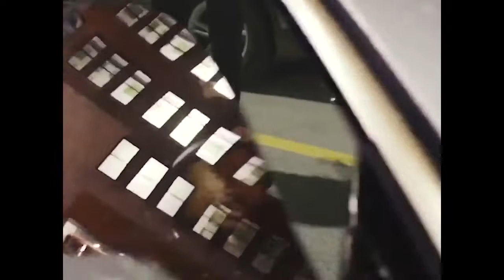[free] lucki type beat 2022 - "evil twin"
bpm: 145
key: d# major

must credit me in the title when you use it. (prod. pope3x x tyrak)

put 2 beats with the same license (wav, trackout or unlimited) into your cart and then proceed to checkout to activate the bulk deal!

[free] lucki type beat 2022 - "lost time" (prod. pope3x x tyrak)